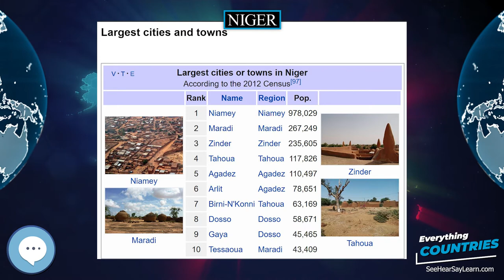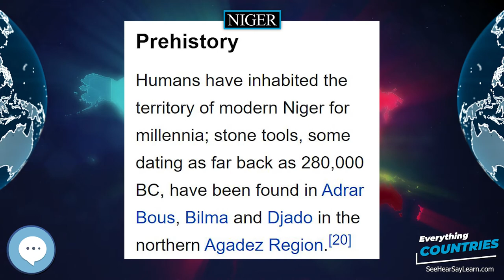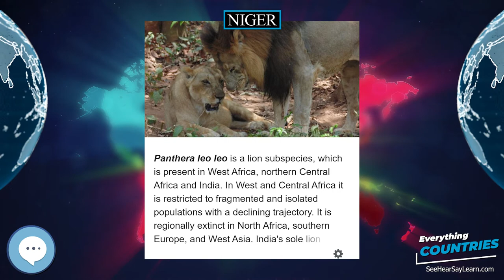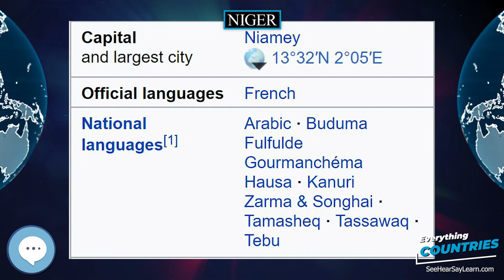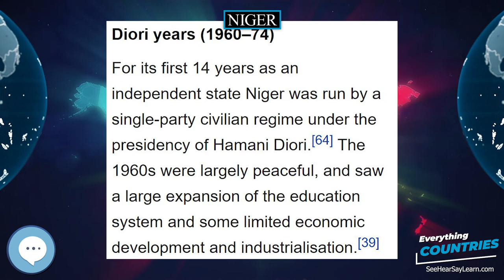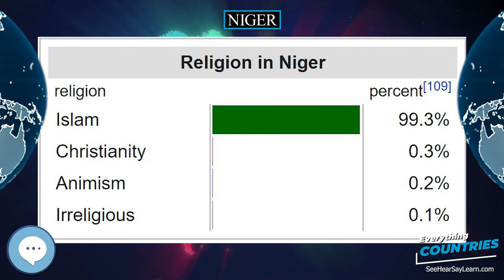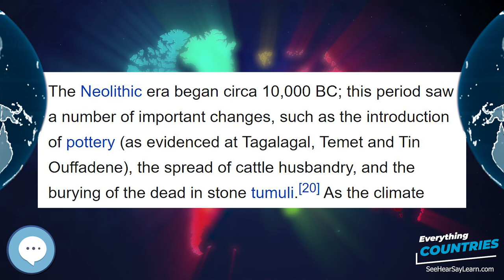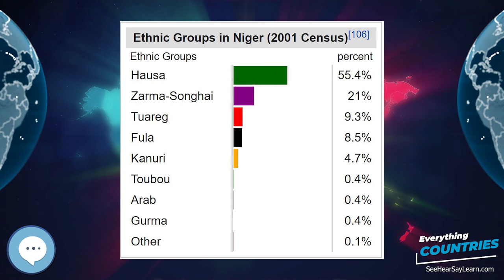Niger 🌏✔️ COUNTRIES ✔️🌎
Niger or the Niger (/niːˈʒɛər/ or /ˈnaɪdʒər/; French: ), officially the Republic of the Niger, is a landlocked country in West Africa named after the Niger River. Niger is bordered by Libya to the northeast, Chad to the east, Nigeria to the south, Benin to the southwest, Burkina Faso and Mali to the west, and Algeria to the northwest. Niger covers a land area of almost 1,270,000 km2 (490,000 sq mi), making it the largest country in West Africa. Over 80% of its land area lies in the Sahara Desert. The country's predominantly Islamic population of about 21 million live mostly in clusters in the far south and west of the country. The capital and largest city is Niamey, located in Niger's southwest corner.
Inflatable World Globes
Levitating Globe
Antique Globe on a Stand